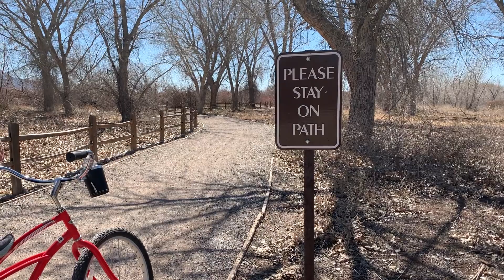Waiting For a Sign?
Have you ever said to yourself: "God, show me a sign please?" Then you must watch the above video...